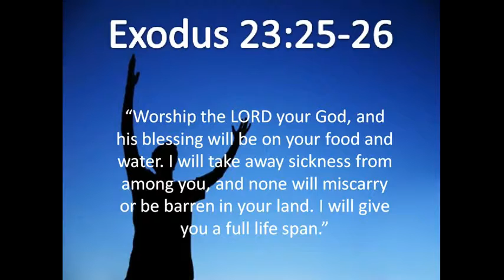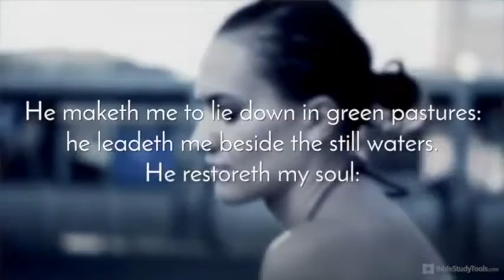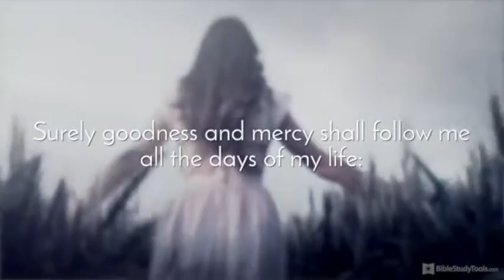Bible Verse of the day and Psalm 23 Bible Verse//please watch and get blessings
Motivational Bible Verses | Psalm 23:6 | Bible verse of the day

“Surely goodness and mercy shall follow me all the days of my life, and I shall dwell in the house of the Lord forever.”